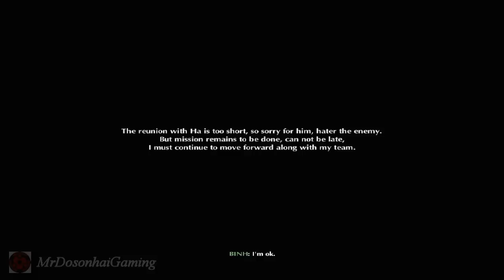7554 Walkthrough Part 12 - The Last Fortress [HD]